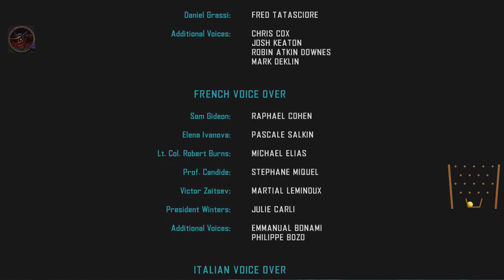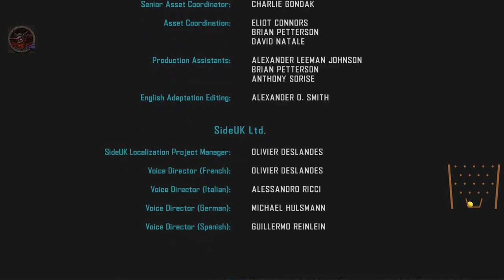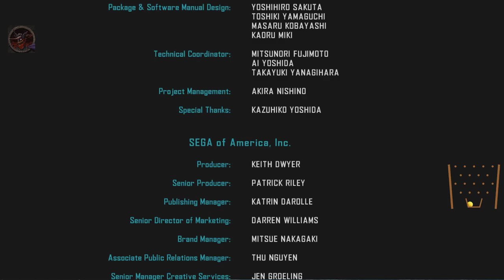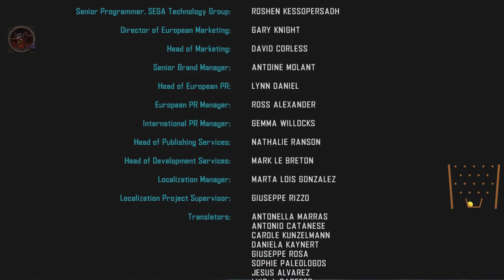Vanquish Stream Playthrough Part 5 (Final)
Like I said, not a long game. But a fun game!